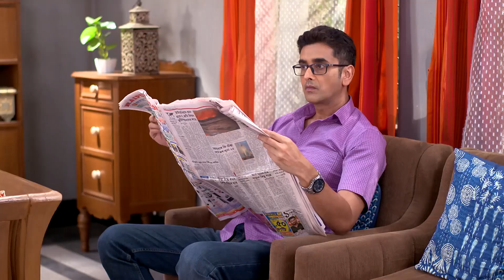Kar Kache Koi Moner Kotha - Full Ep 56 - Zee Bangla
Shimul, a city-bred girl, tries to blend into her husband’s joint family after marriage. Her journey is supported by her new neighbours with whom she forms an unbreakable friendship.